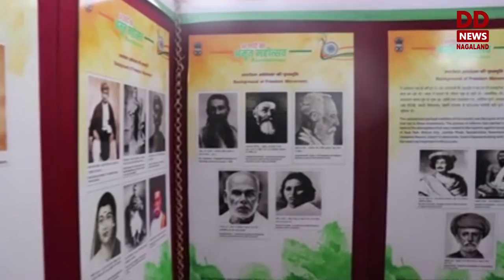A FOUR DAY PHOTO EXHIBITION UNDERWAY TO COMMEMORATE 75 YEARS OF INDIA’S INDEPENDENCE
TO MARK 75 YEARS OF INDIA'S INDEPENDENCE & THE CONTRIBUTION & SACRIFICES OF OUR FREEDOM FIGHTERS FOR THE NATION, A FOUR DAY PHOTO EXHIBITION OF AZADI KA AMRIT MAHOTSAV, IS BEING ORGANISED BY FIELD OUTREACH BUREAU, KOHIMA UNDER THE MINISTRY OF INFORMATION AND BROADCASTING GOVERNMENT OF INDIA. THE EXHIBITION IS HELD AT MODERN COLLEGE KOHIMA. INAUGURATING THE FOUR DAY PHOTO EXHIBITION, CHIEF GUEST ADELA MOA DIRECTOR OF ART AND CULTURE  SAID, THAT  AZADI KA AMRIT MAHOTSAV IS AN INITIATIVE OF THE GOVERNMENT OF INDIA TO CELEBRATE AND COMMEMORATE 75 YEARS OF PROGRESSIVE INDIA AND THE GLORIOUS HISTORY OF ITS PEOPLE, CULTURE AND  ACHIEVEMENTS.
DR.VITSOU YANO PRINCIPAL OF MODERN COLLEGE SAID THAT THROUGH THIS EXHIBITION THE STUDENTS WILL  BE BENEFITTED. P. SOPHIE FROM FOB SAID TODAY'S  EXHIBITION WAS TO RECALL AND REMEMBER THOSE  FORGOTTEN HEROES OF OUR FREEDOM STRUGGLE, AS MANY OF WHOM MIGHT BE RENOWNED,YET UNKNOWN TO THE NEW GENERATION.